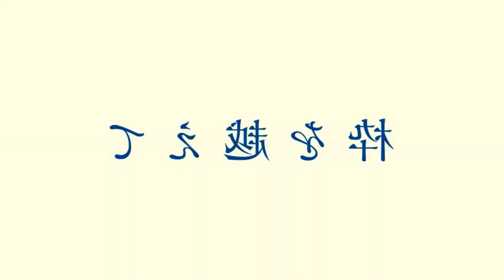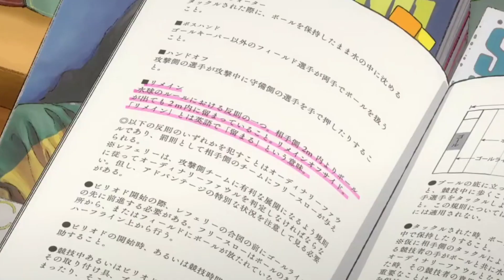Underrated Sports Anime (Tagalog Anime Recommendations)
Sulit Panoorin: Top 5 Underrated Sports Anime na Dapat Mong Mapanood

Sa malawak na mundo ng sports anime, may mga sikretong gintong palaso na di gaanong napansin. Halina't samahan kami habang ating tuklasin ang mga top 5 underrated sports anime na dapat mong abangan. Mula sa emosyonal na mga laban sa volleyball hanggang sa palihang mga laban sa rugby, pupukawin natin ang iyong damdamin sa mga di gaanong kilalang ngunit talagang nakakabaliw na sports series na ito. Makikita rin natin ang pinakamagandang halimbawa ng "cute girls doing cute things" sa mundo ng ping-pong at susubaybayan natin ang isang hindi malilimutang surfing adventure. Sa dulo, magsanay ka na para sa isang kakaibang karanasan sa boksing sa isang distopyang lipunan kung saan ang mga suntok ay mas malakas kaysa kailanman. Huwag palampasin ang mga anime na ito na puno ng kaba at aksyon! Tignan na ang video at tuklasin ang iyong susunod na paboritong sports series ngayon!